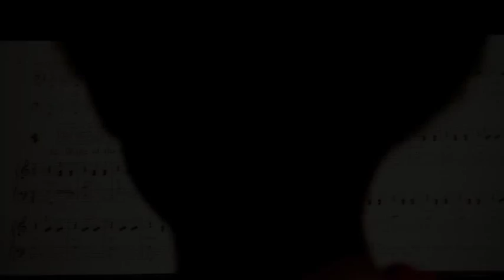Jasper Wong - Waltz of the Christmas Toys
Here we come, Jasper's first video...

Canon 7D, Canon 17-40mm f4 L, Canon 50mm f1.8, Cobracrane, Glidetrack, Finalcut Pro 7, Zoom R16